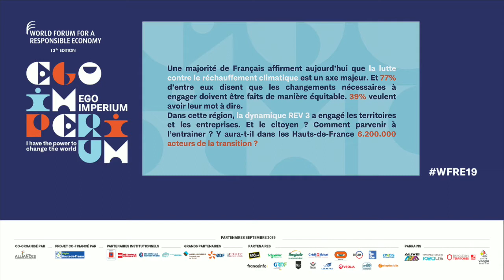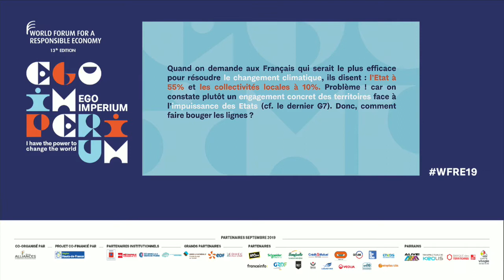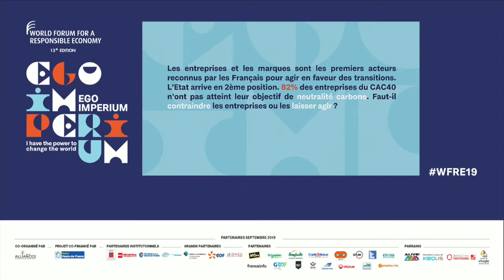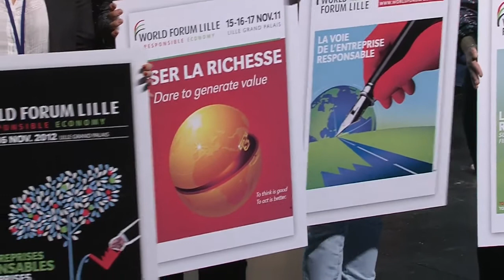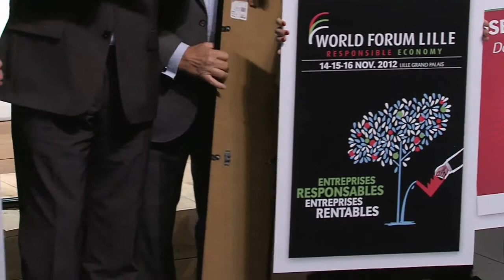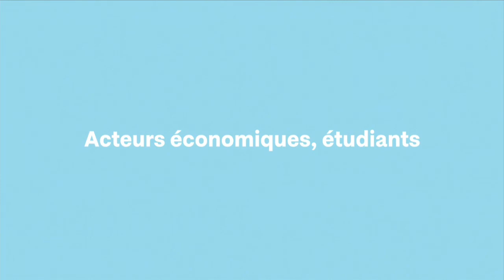Plénière de clôture : EGO IMPERIUM, j’ai le pouvoir de changer le monde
World Forum for a Responsible Economy 2019

Nous avons tous le pouvoir de changer le monde à travers nos engagements. La plénière de clôture a été l'occasion de faire le point sur les engagements pris au cours des trois jour de Forum : quels sont-ils ? Sont-ils suffisant ?

Pour ce dernier temps fort, le World Forum a également organisé un face-à-face inspirant entre un panel de personnalités issues des différentes sphères décisionnelles de notre société  et des étudiants de tous horizons, appartenant à la génération future.

Intervenants :
– Xavier BERTRAND, Région Hauts-de-France (France)
– Mathieu LAINE, Altermind (Royaume-Uni)
– Corinne LEPAGE (France)
– Sylvie CHEYNEL, AlterEos (France)
– Guillaume DELBAR, Mairie de Roubaix (France)
– Geert DEMUIJNCK, EDHEC (France)
– Laurent DRÉANO, Maison de la culture d'Amiens (France)
– Jean-Pierre LETARTRE, Réseau Alliances, World Forum for a Responsible Economy (France)

Modérateur :
– Jean-Michel LOBRY, Wéo, NEP (France)